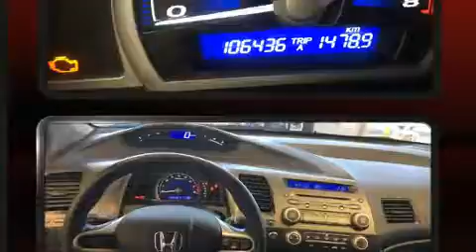2011 Honda Civic SE/EX in Joliette, QC J6E8S9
Allez-y, demandez �� essayer le coup�� Honda Civic 2011. Ce coup�� �� 5 passagers affiche moins de 110,000 km au compteur. Lors de sa conception, honda a mis sa tenue de route et son caract��re sportif au centre de ses priorit��s. Ce v��hicule offre une transmission automatique �� traction avant et un moteur 4 cylindres de 1,8 L. �� l'int��rieur, il est ��vident que le confort et la commodit�� ont ��t�� des priorit��s, avec: l'ouverture automatique de la glace du conducteur, un compte-tours, des essuie-glaces intermittents, une banquette arri��re �� dossiers rabattables s��par��s, colonne de direction inclinable et t��lescopique, t��l��d��verrouillage, et un climatiseur. Ses ��l��gantes roues en alliage soulignent �� la fois son raffinement et son allure sportive. Le toit ouvrant �� commande ��lectrique permet de se rapprocher de la nature et d'humer l'air frais en un tour de main. Vous et vos passagers appr��cierez la sonorit�� de la cha��ne st��r��o, qui comprend une lecteur CD et une connexion MP3, et 4 haut-parleurs parfaitement positionn��s. Honda a mis la s��curit�� des occupants au coeur de ses pr��occupations avec les ��quipements suivants: coussins gonflables �� l'avant avec d��tecteur de poids du passager, coussins gonflables lat��raux �� l'avant, appuis-t��te avant anti-coup de fouet, la mise hors de fonction du syst��me d'allumage, et freins antiblocage. Ce qui nous rend fiers, c'est vous offrir uniquement des v��hicules de grande qualit��. N'h��sitez pas �� nous appeler.